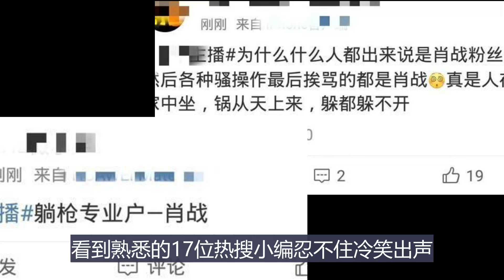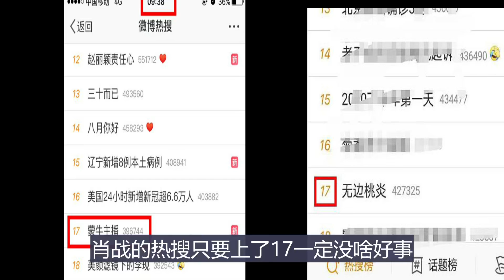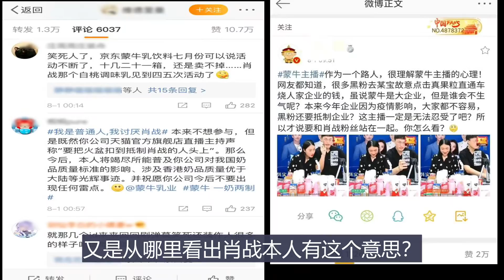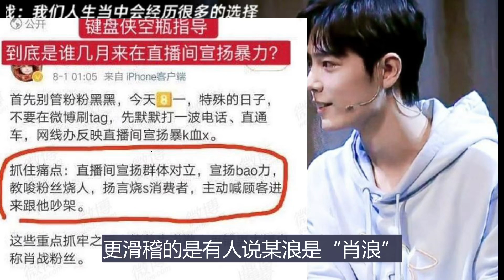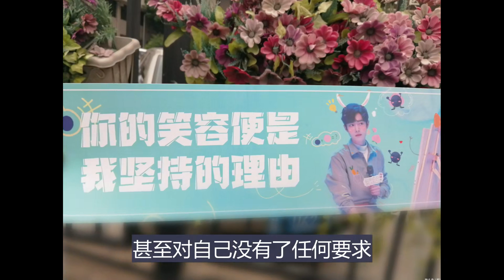一场饭局看出肖战的不平凡, 无奈！8月第一天，肖战又无辜躺枪，是意外还是刻意为之？肖17郎再度上线，肖战的一个梦想永远破灭了